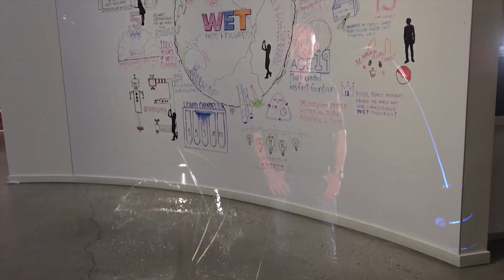How Dancing Fountains Work | The Henry Ford's Innovation Nation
Alie Ward meets with Mark Fuller of WET Design to learn how dancing fountains work.

These iconic dancing fountains can be seen in places like the Bellagio in Las Vegas or Epcot in Disney World, and they have an entire world of science, engineering, and design underneath them.